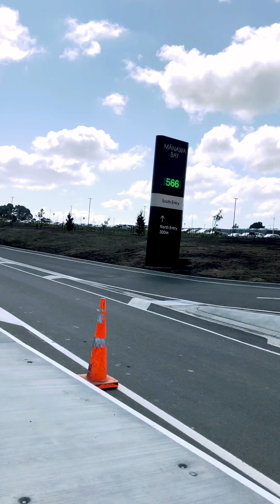MĀNAWA BAY- New Zealand’s Premium Outlet Shopping Destination now OPEN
MĀNAWA BAY- New Zealand’s Premium Outlet Shopping Destination